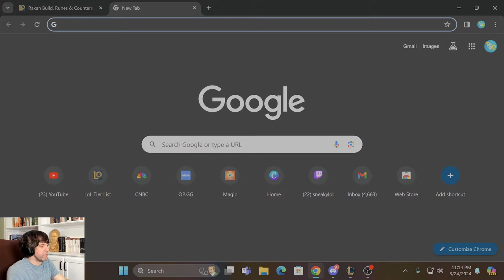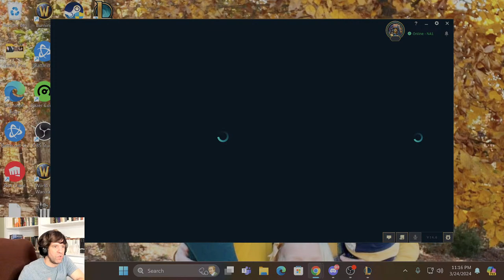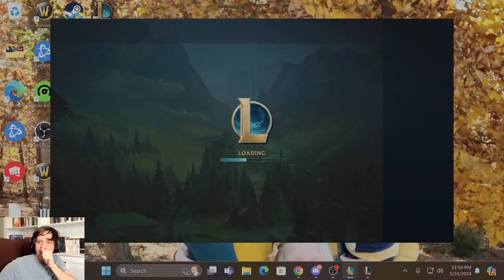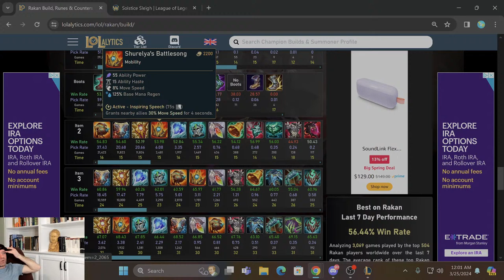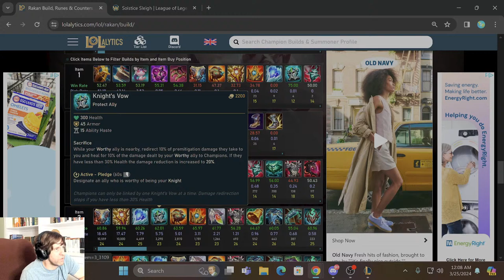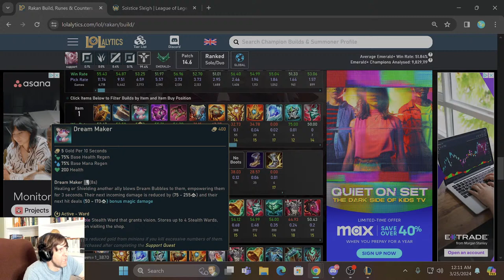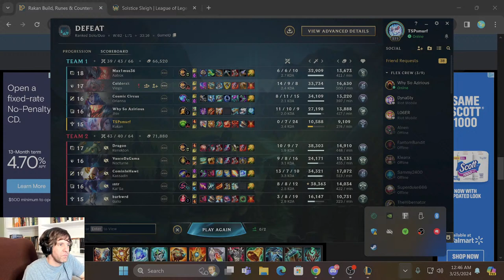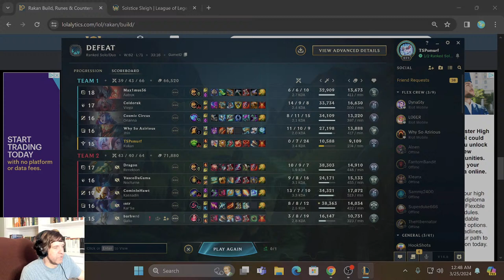3/24/24 Rakan Domination with Jayson! - League of Legends